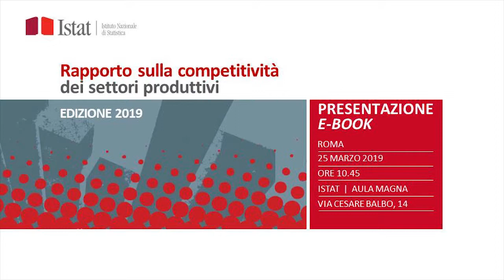Il ruolo dell'Istat per conoscere la congiuntura economica. Gian Carlo Blangiardo Presidente Istat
Istat mette a disposizione, con il Rapporto sulla Competitività dei settori produttivi, un lavoro di ricerca in grado di conoscere quello che è accaduto, ciò che sta succedendo e le tendenze in atto nel mondo delle imprese. Si tratta di un lavoro impegnativo in grado di descrivere l'andamento congiunturale e quelle che sono le valutazioni e le tendenze che ne derivano.